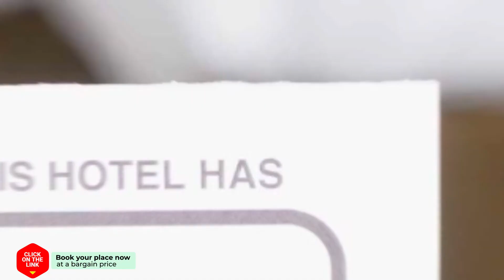Ta Petrina hotel review | Hotels in Ano Khora | Greek Hotels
Ta Petrina hotel video review. Hotels in Ano Khora, greek 3 stars hotels.